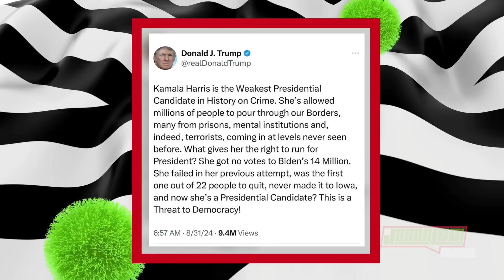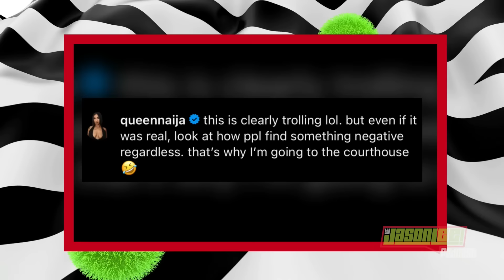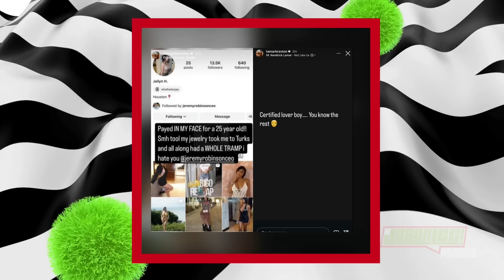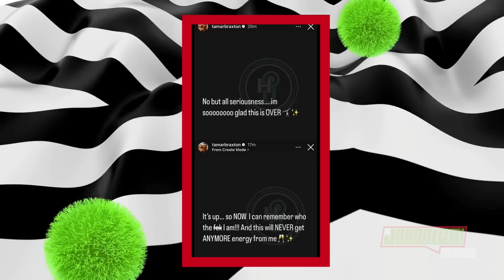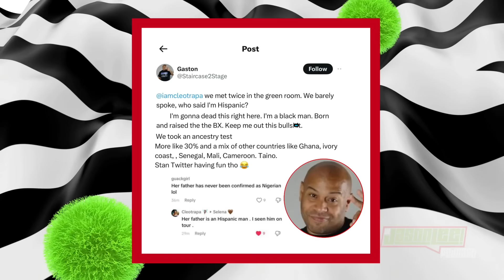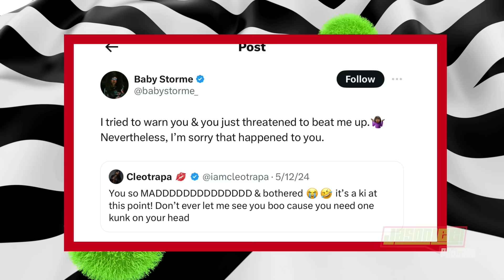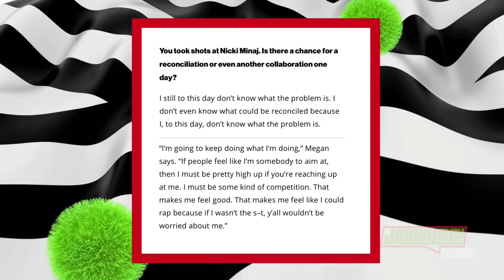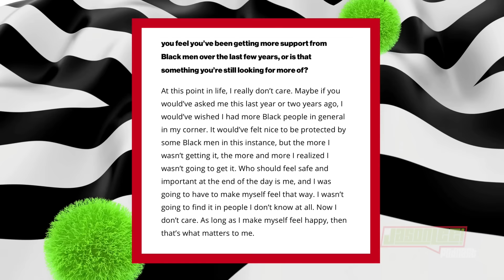JLP 48: Megan Thee Stallion & Nicki Minaj Beef, Ice Spice & Cleotrapa Feud, Tamar Braxton Drags JR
Welcome back to The Jason Lee Show! Dive into this week's episode as we navigate through the latest political updates, celebrity dramas, and unfolding beefs in the entertainment industry. From critical remarks on political figures to personal revelations and disputes, we're covering all the bases with our in-depth analysis and expert commentary.

Hot Topic 1: Trump and Harris Updates
We kick things off with the latest developments involving Donald Trump and Kamala Harris, plus Amber Rose and Tyrese share their critical viewpoints.

Hot Topic 2: Queen Naija's Playful Jab at Fans
Queen Naija stirs the pot by trolling fans with a 'Bride-To-Be' sash amidst growing pressure to tie the knot with boyfriend Clarence White. We explore the implications of her playful tease.

Hot Topic 3: Tamar Braxton’s Fiery Accusations
Tamar Braxton doesn't hold back as she blasts JR Robinson for his alleged infidelity with a much younger woman. We delve into the details of the controversy and what it means for her publicly and personally.

Hot Topic 4: Ice Spice's Rising Tensions
The rap scene heats up with Ice Spice beefing with her friend Cleotrapa. We break down the feud and discuss the dynamics of friendships turned sour in the spotlight.

Hot Topic 5: Megan Thee Stallion and Nicki Minaj's Rift
Megan Thee Stallion expresses confusion over Nicki Minaj's cold shoulder. We analyze their relationship and speculate on the reasons behind the apparent discord.